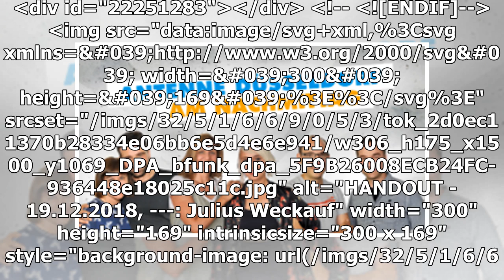Julius Weckauf bekommt den „Romy“-Preis als bester Kino-Nachwuchsschauspieler